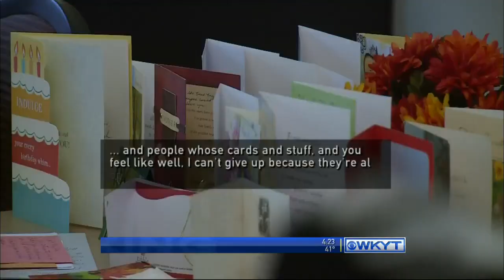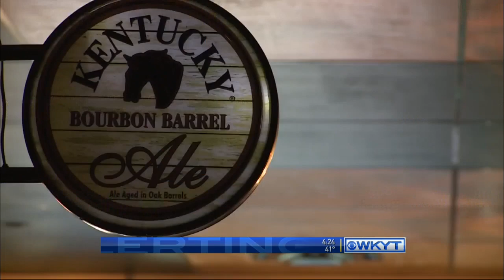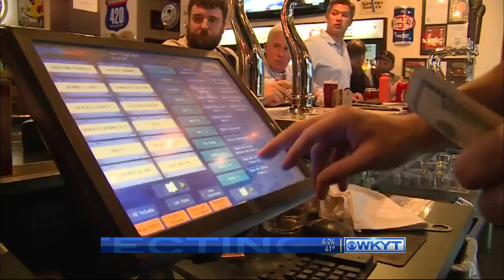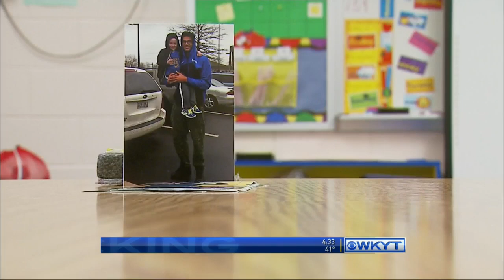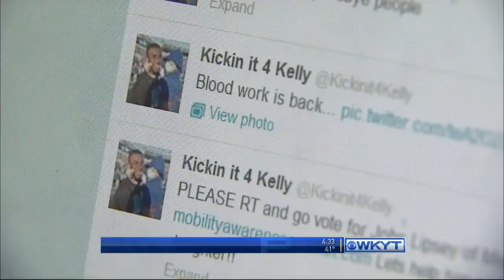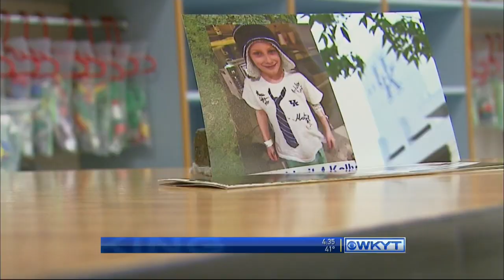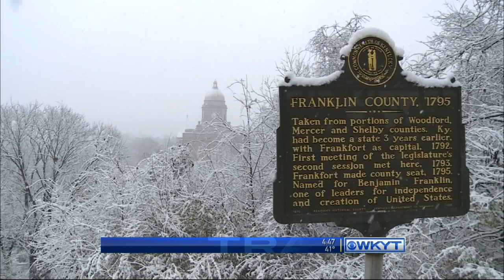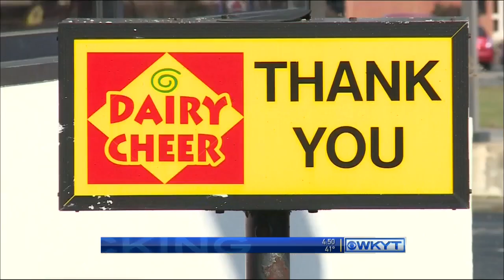WKYT: Behind the Lens